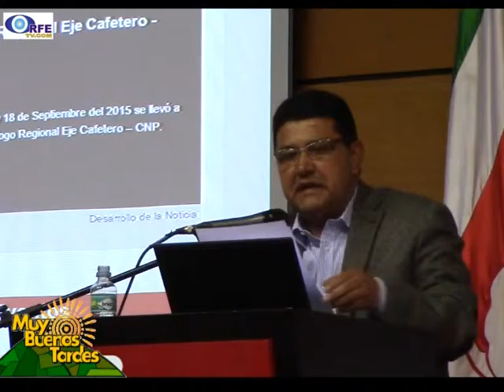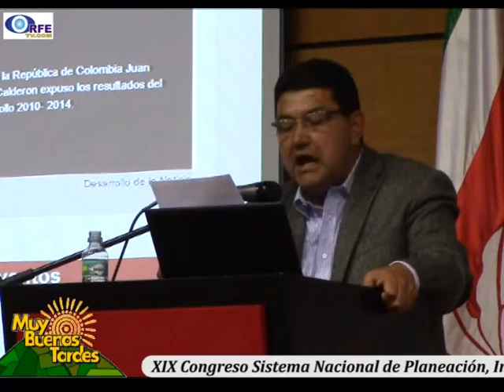Alcalde electo en el XIX Congreso Nacional de Planeación en Tunja.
Para el día de cierre y conclusiones de Congreso, fué invitado el Alcalde electo de la ciudad de Tunja Dr PABLO EMILIO CEPEDA NOVOA.

Nota realizada por ORFETV emitida en el Magacín "MUY BUENAS TARDES" por TunjaTV de y por la emisora virtual